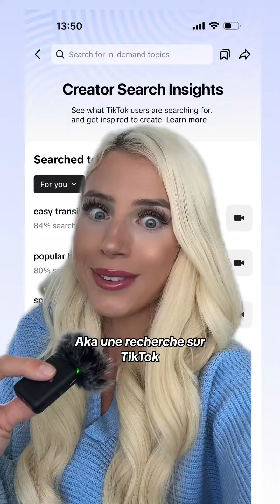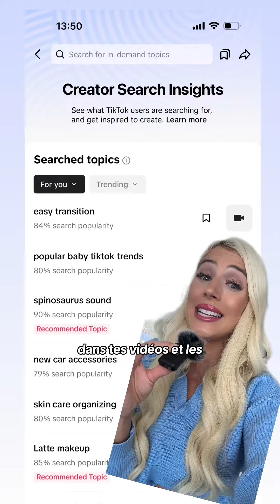Réponse à GB TUTORIEL: Creator Search Insights: Le dernier TikTok Feature pour t’aider à être VIRAL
Réponse à GB TUTORIEL: Creator Search Insights: Le dernier TikTok Feature pour t’aider à être VIRAL & t’aider avec le SEO🔥🔎👀